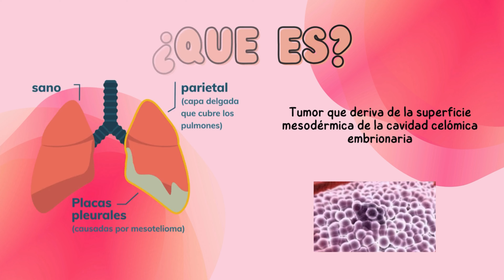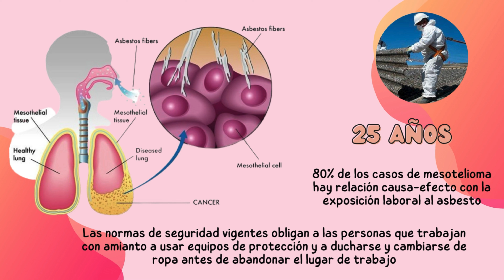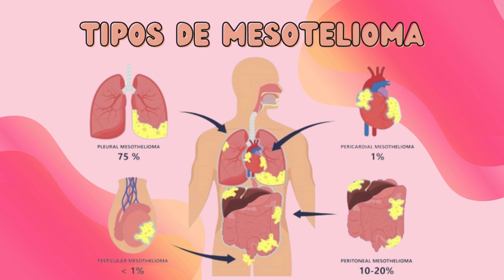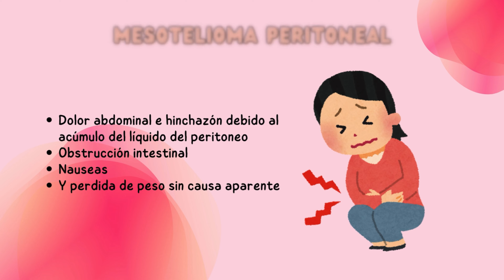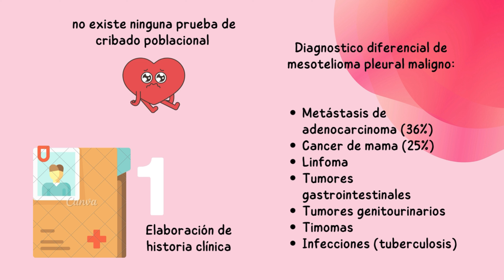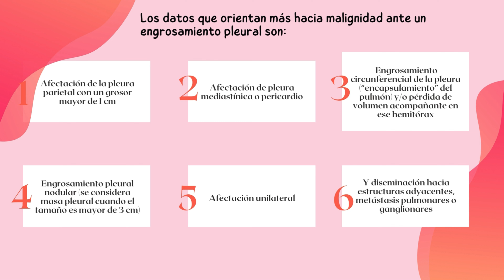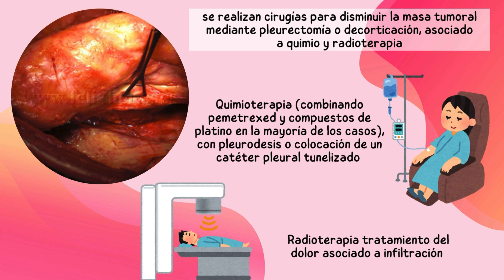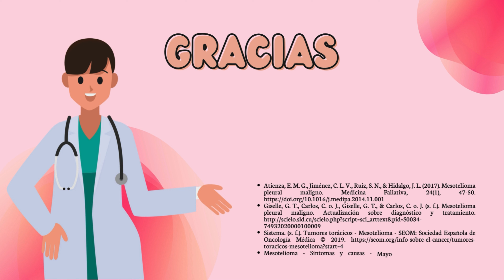MESOTELIOMA - Oncología Mazatlán